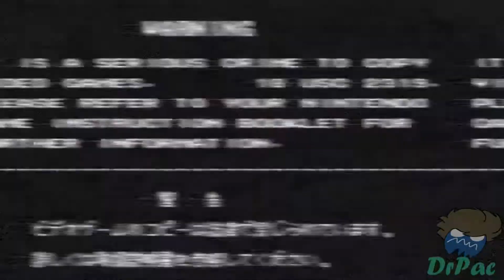YTP - Luigi Gets What He Deserves (COLLAB ENTRY)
In honor of Cory the Norm's Weird Nintendo Collab getting released, I decided to officially keep this public! In all honesty, I just completely forgot to publicly release it. I'll be releasing new poops soon, school and other real life stuff has been getting in the way. I currently got my next big one open on my computer as I type this. Hope you enjoy this small video in the meantime!

That little plumberfuck Luigi's been getting it all too easy. While he's living the mack life, Mario's been busting his balls keeping this whole operation together. It's time to set his lean green ass straight. He's gotta go through the pain, grit, and sorrow every other famous plumber's gotta go through. Really has to learn what unclogging the shit feels like.

Here's a small bonus vid while I try to make my actual big entry for the "Weird Nintendo" collab before the deadline. This was originally gonna be part of it, but it would've taken up a majority of the entry. It was just a very exploitable source. Hope you like it!

MUSIC
Mario's Time Machine - Title Screen Music - (very beginning)
Super Mario 64 - Slide - (Italian Luigi moving his head around)